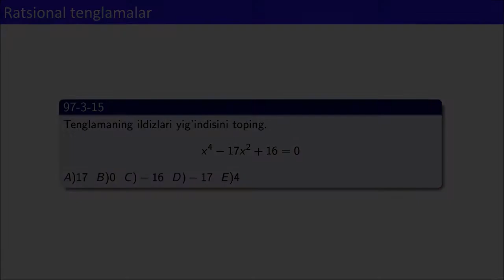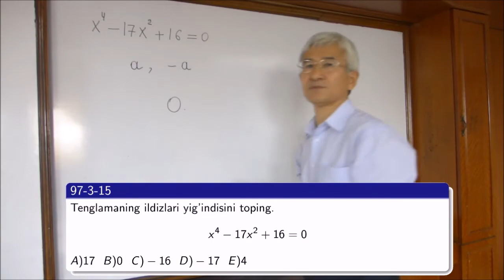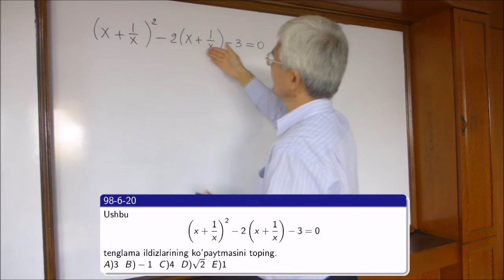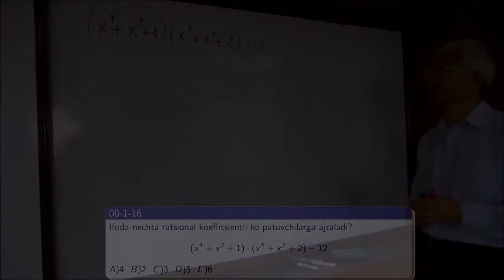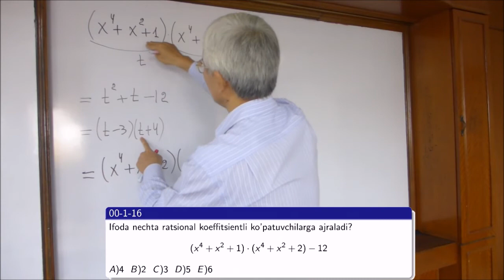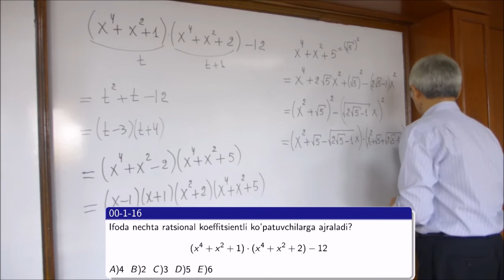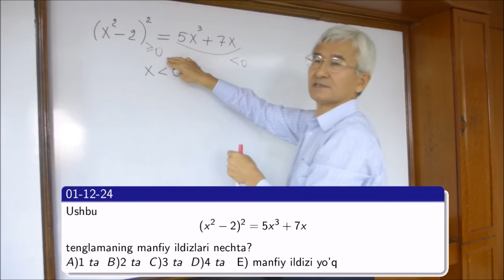01 Ratsional tenglamalarga oid misollar (1)